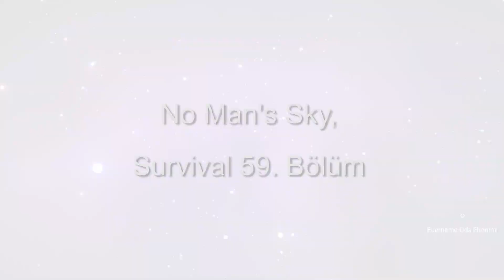Gezegenleri keşfet görevi part 2 | No Man's Sky Türkçe Alt Yazılı, Survival #59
Bu bölümde Origin update ile gelen gezegenleri keşfet yan görevini yapmaya çalışıyoruz. Bu güncellemede gerçekten iyi özellikler var.
Keyifli seyirler...

Türkçe Yama: Erdem Sarp

No Man's Sky, bir açık dünya sandbox uzay oyunudur. Yapımcılarının açıklamasına göre, oyunda 18 kentilyon gezegen var ve bu gezegenlerden her birine gidip farklı koşulları keşfedebiliyorsunuz.

İlk çıkışını 2016 yılında yapan bu oyun, tam bir hayal kırıklığı yaratsa da, geçen bunca zamandan sonra, pek çok güncelleme ile toparlandığı söyleniyor.

Oyunda senaryo modunun yanı sıra, keşif ve hayatta kalma üzerine ilerleme yapabiliyorsunuz. Araçlar üretip, binalar da inşa edebiliyorsunuz.